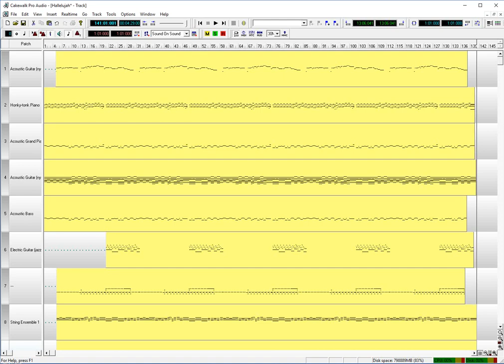Cakewalk Pro Audio Hallelujah-midi on Windows 10 Pro